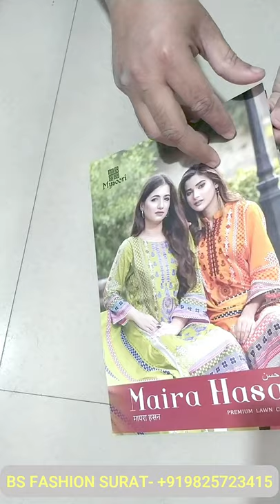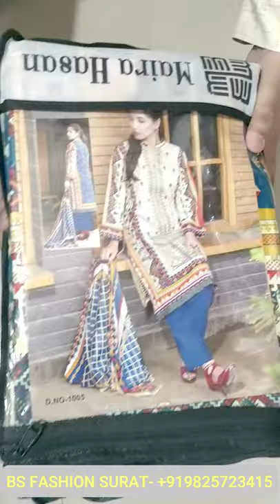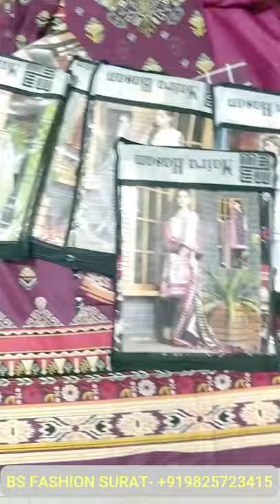Pure Lawn Cotton Suits | Lawn Suits LIVE VIDEO @BS FASHION SURAT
👆 For Order Booking / Inquiry  click on above Link

Dear viewers we make this video for below topic
1. Pure Lawn Cotton Suits
2. Pakistani Lawn Suits
3. Cotton Suits
4. Cotton Printed Suits
5. Lwan Suits
6. Karachi Lawn Suits
7. Designer Summer Suits
8. Daily Wear Suits
9. Summer Collections
10. Summer Suits
11. Lawn Cotton Printed Suits
12. Pakistani Suits
13. Lawn Suits
14. Salwar Suits
15. Pakistani Lawn Cotton Suits
16. Lawn Cotton Dress Material Online India

cotton churidar materials unstitched dress materials cotton dress materials below 500 dress materials online shopping

 unstitched dress materials cotton dress materials below 500 dress materials online shopping